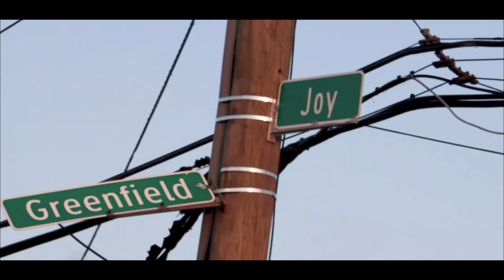Big Heff - Industry or Independent , Working w/ major labels and Black Moses , 68 million , Music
Talking W/ The Dogg " EP1 Podcast